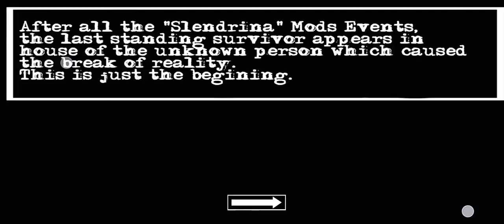Granny Chapter Two True Story Mod Boat Escape Gameplay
granny2 grannytruestory grannytwonewmod o.k crazy game